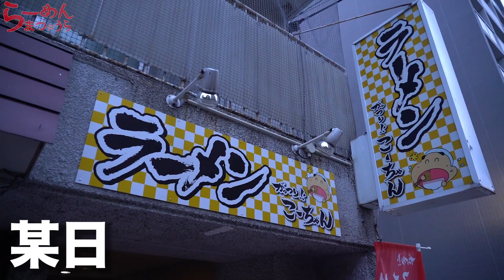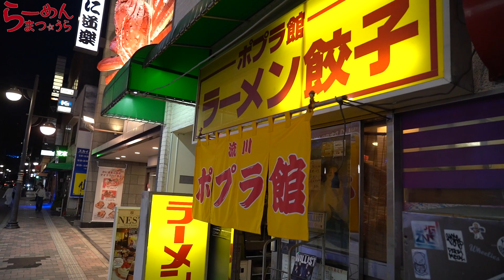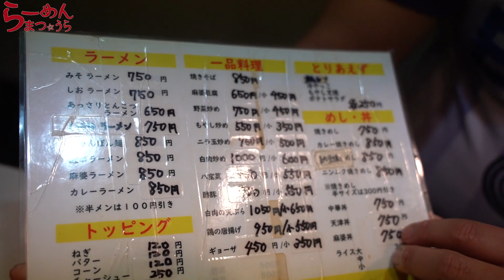【味噌ラーメン】フラッと立ち寄ったラーメン屋で北海道の味を堪能しました。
味噌ラーメン食べよう！夜な夜ないつも気になってた店に初潜入してみました。

ラーメン屋がラーメンに関しての動画を日々アップし、人の温もりを伝えるYouTubeチャンネルとなってます。

【目次】

0:00 本編スタート

【関連動画】

【売切れ御免】大人気二郎系の汁なしラーメン全マシで1日を締めくくる！【ごんぞう】

【ラーメン屋のこだわり】私はうま味調味料は絶対使いません。【ラーメン繁盛店への条件】

【らーめんまつうらInstagram 】

【がっつり‼︎こーちゃんInstagram】